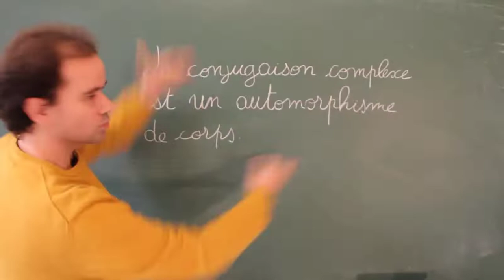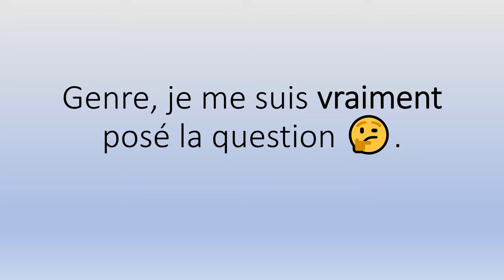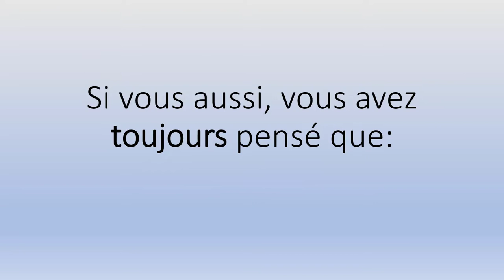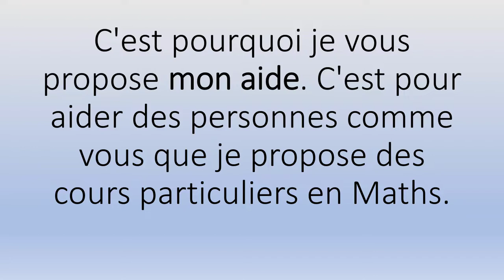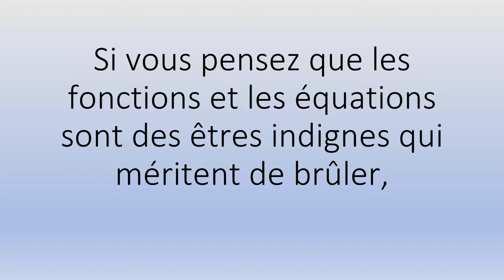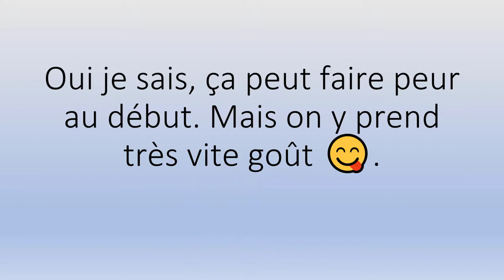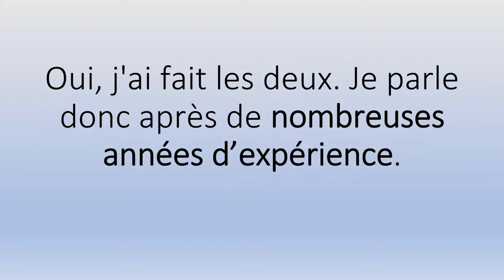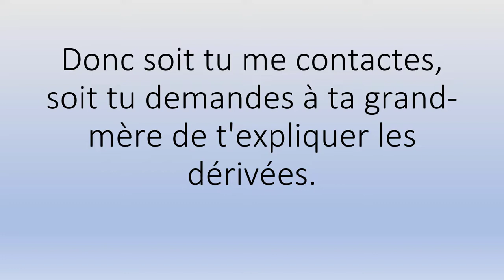🤗🤗 cours mathématiques eco à distance 👉 Démarrez Votre Cours 👨‍🏫👩‍🏫.mp4